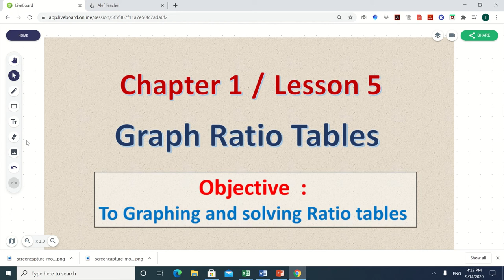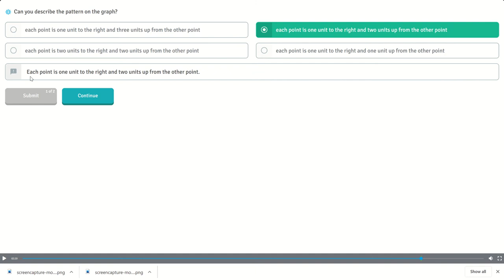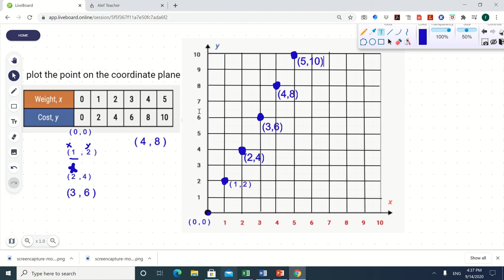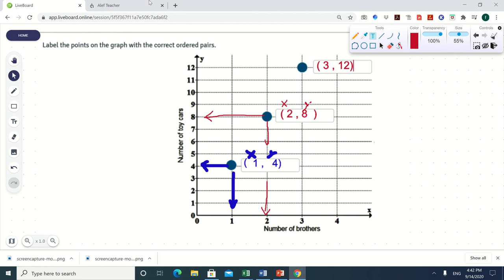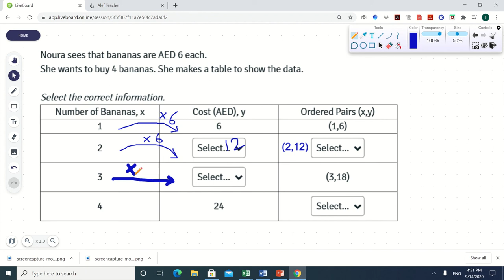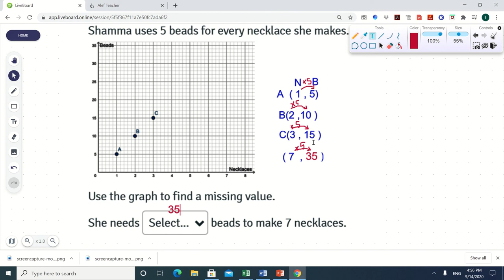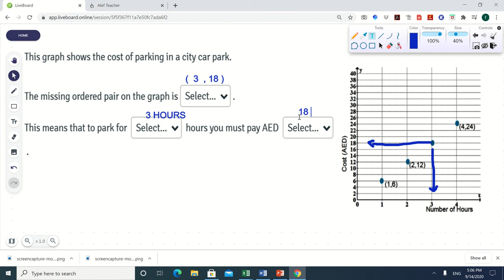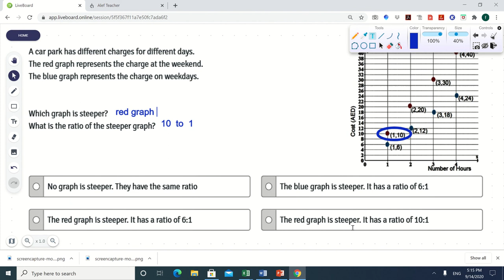Term1 chapter 1 lesson5 graph ratio table